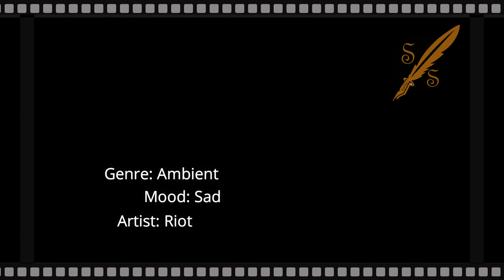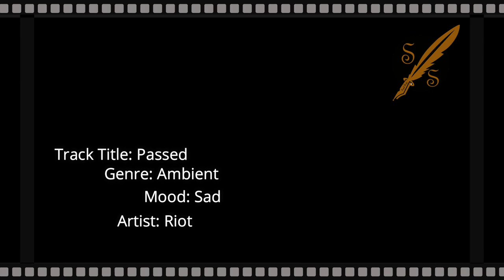No Copyright Music - Passed - Sad Ambient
Music: Passed
Ambient
Riot